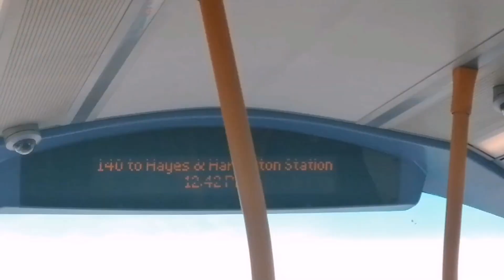*Recent Transfer* | Bus Journey on 119 - (WHV6) LJ61GWC | Go Ahead London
Sometime ago, WHV6 transferred from SW to C, doing routes 119, 127, 197 and now X26. I kinda want this at Mb so it can do 208😭

Joined by @envirotrident_yt

© STE 2K22